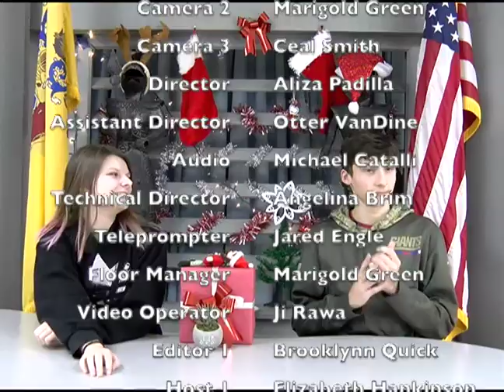Knightline News 12 17 19